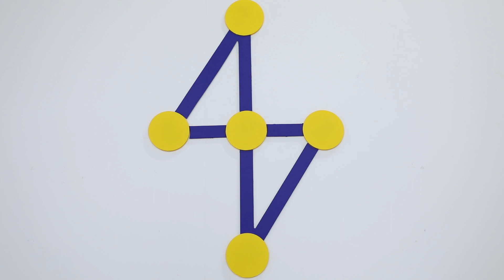PANASONİC - EHKA22V865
İSTEHSALÇI - PANASONİC
Növ - Fen
Güc - 600 Watt
İşləmə sürəti - 2
Aksesuarlar - Saç şəkilləndirən başlıq
Rəng - Bənövşəy
İstehsalçı ölkə - Tayland
Zəmanət - 1 İL